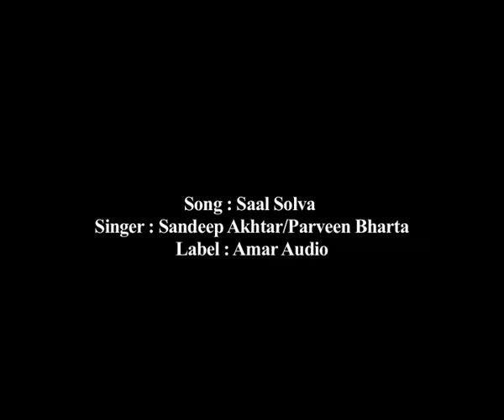Sandeep Akhtar & Parveen Bharta | Akhian | Full HD Brand New Punjabi Song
Song:- Akhian,
Singer:- Sandeep Akhtar & Parveen Bharta,
Album:- Chan Nalon Sohni,
Producer:- Pinky Dhaliwal {cell:- 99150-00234},
Lyrics/Composer : Lakhwinder Maan
Music & Composed:- Lakhwinder Maan,
Company:- Mad 4 Music,